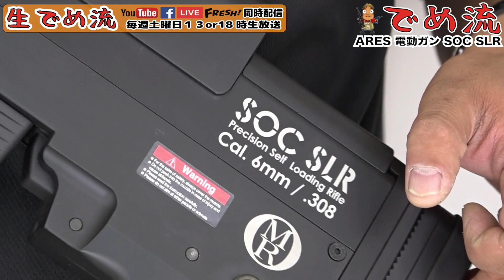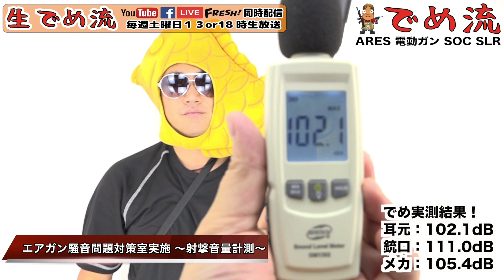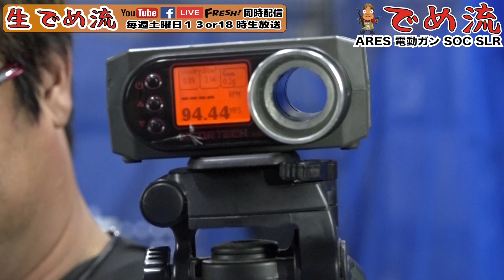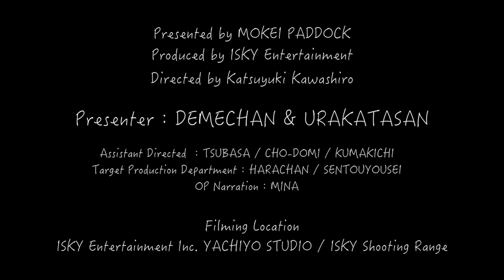【でめ流】ARES SOC SLR ブルパップスナイパーライフル電動ガン OMR社【でめちゃんのエアガン＆ミリタリーレビュー】ISKYent.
【制作事例】
でめちゃんのエアガン＆ミリタリーレビュー動画『でめ流』
ARES SOC SLR ブルパップスナイパーライフル電動ガン OMR社編

ドイツのOMR社が開発したSOC SLRをARESが電動ガンとしてモデルアップ！
WA2000やDSR-1に代表されるブルパップライフルの最新型スナイパーライフル！

このARESモデルは電動ガンでセミオートライフルで、電子制御システムEFCSを搭載しているのでトリガーレスポンスも俊敏でスイッチの焼き付きを未然に防いでくれる。

また機械的なカットオフレバーに頼らず電子制御のセンサーでコントロールするから、セミオートオンリーでカットオフレバーのトラブルの心配がなく、このモデルには最適なEFCS搭載の電動スナイパー♪

全体の70％がCNC加工されたメタルボディを持ち、高い剛性と実態感を持つ。
また吊り下げ型のバイポットは前後上下に調整可能で、あらゆる地形に対応する。

操作レバーはほとんどアンビになっていてメタルボディにはOMRのロゴがプリント♪

マズルには迫力あるNOVESKE KX-3が装備、レシーバー上部にはしっかりとした丈夫なピカティニーレールが装備されている。バッテリーは別売り11.1VのLIPOスティックミニがレールのトップレールを外すと前部に収納される。7.4VLIPOでも正常に作動する。
（収納スペース120ｍｍ×19ｍｍ×17ｍｍ、OP-1・11.1V1800mah-GB0043M、ET1・11.1V1400mah-ETR314S等が対応）

全長986ｍｍ
重量6,400ｇ
装弾数40発。
●ライフルスコープ別売り・バイポット付属。
※ご注意：このモデルは2発給弾するきらいがありますが、予めご了承ください。

【でめ流1周年記念視聴者プレゼント応募フォーム】
■三択クイズ
でめ流 超ウルトラべり〜べり〜珍問？テスト（三択クイズ）答えて豪華景品GETだぜ！

■ちょドミDE書
ドミちゃん危機一髪！ちょドミDE書！
※裏方さん『常在戦場』は希望の場合はちょドミDE書フォームの備考欄にその旨記載ください。

『【特番】でめ流放送開始1周年記念行事 〜あの頃は、ハッ！〜 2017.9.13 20:00〜』本編はこちらから！

Presenter：DEMECHAN / URAKATASAN
Assistant Director：TSUBASA / CHO-DOMI / KUMAKICHI
Target Production Department：HARACHAN / SENTOUYOUSEI
OP Narration：MINA
Filming Location： ISKY Entertainment Inc. YACHIYO STUDIO / ISKY Shooting Range

■応募：簡単な履歴書持参・面接あり！（面接先：〒276-0004 千葉県八千代市島田台1273-3 ISKY でめ流係）